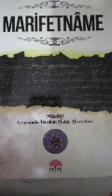Marifetname Bölüm 18Erzurumlu İbrahim Hakkı Toprak,Amerika'nın Bulunuşu,Pınarlar ve Zelzele